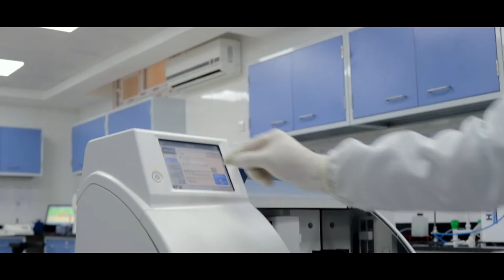مختبر الرازي للتحاليل الطبية - بنغازي-ليبيا ALRAZI MEDICAL LAB -BENGHAZI -LIBYA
مختبر الرازي بنغازي للتحاليل الطبية - فرع طابلينو - بنغازي